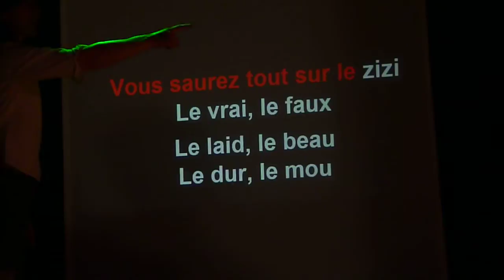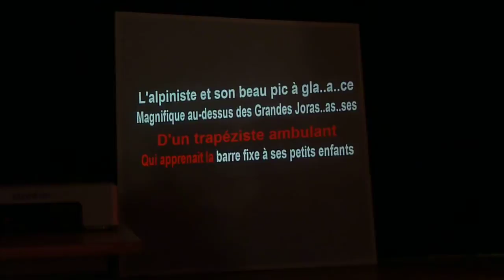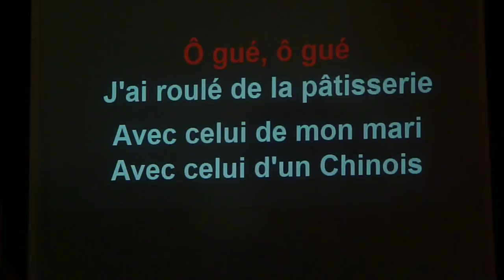P1090654.MOV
Fête Patro 27/02/2010